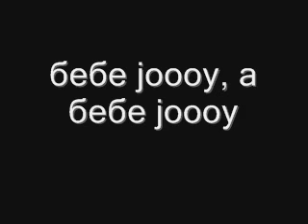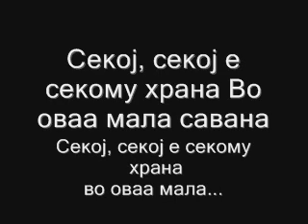Superhiks - Afrika (so tekst)